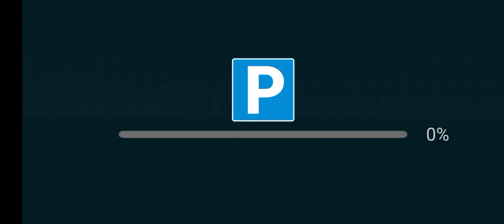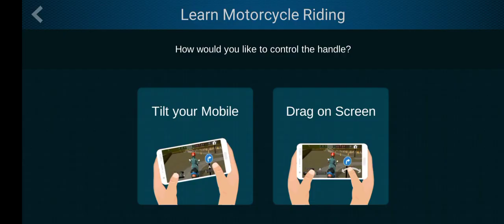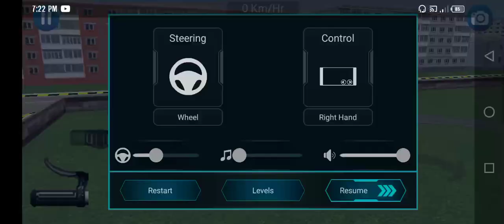ALL ARE WELCOME TO MY DRIVING SCHOOL FREE FOR ALL DRIVING SCHOOL SIMULATOR PART 1 ROAD TO 200 SUBS